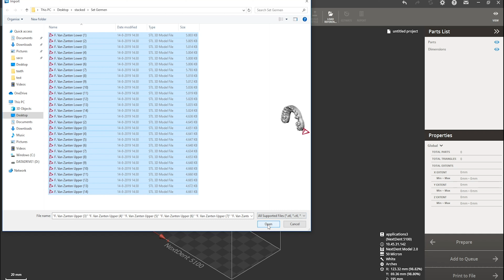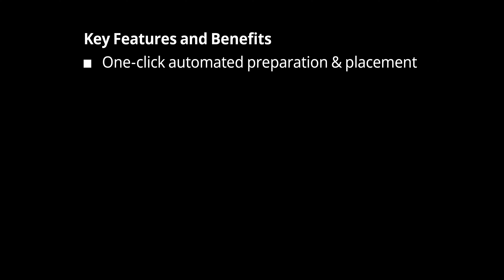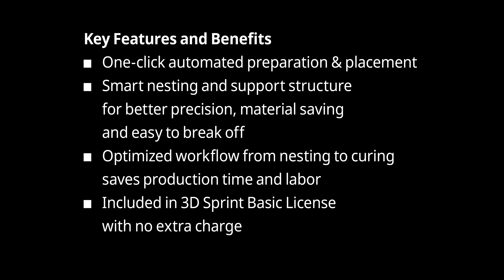High Precision Stacked Printing with NextDent® 5100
3D Systems continues to expand its portfolio of Digital Dentistry applications with the introduction of an optimized workflow for 3D printing orthodontic models. At LMT Lab Day Chicago 2020, the company unveiled a new digital manufacturing solution for high precision vertical stacked printing of orthodontic models.